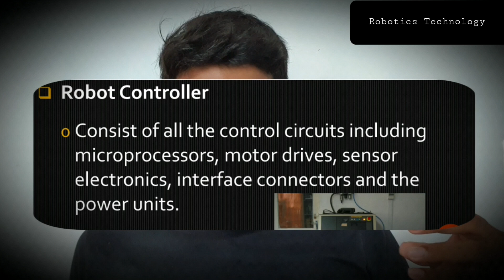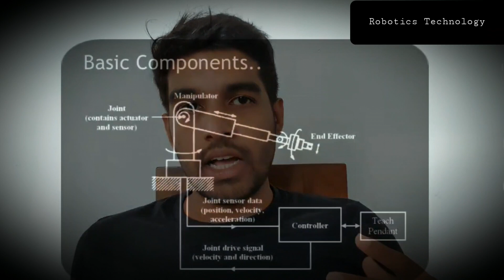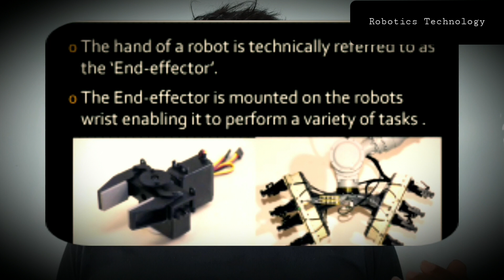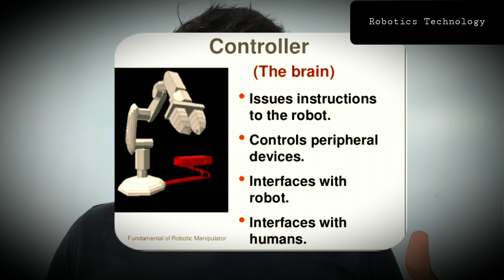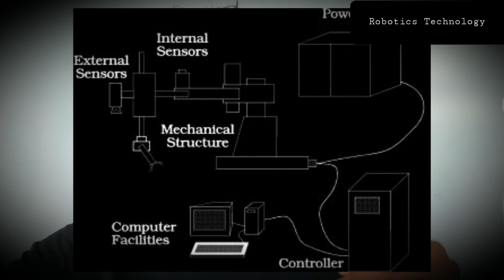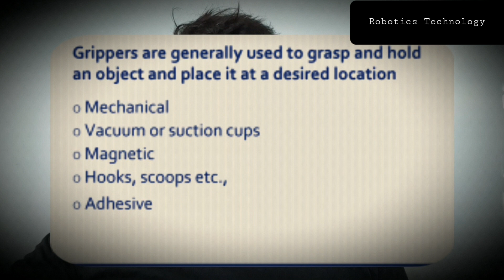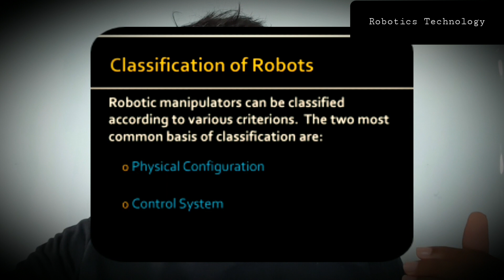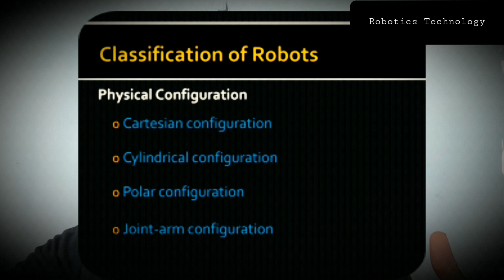Robot Structure and Robot Classification Part 1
Robotics Technology Lecture6